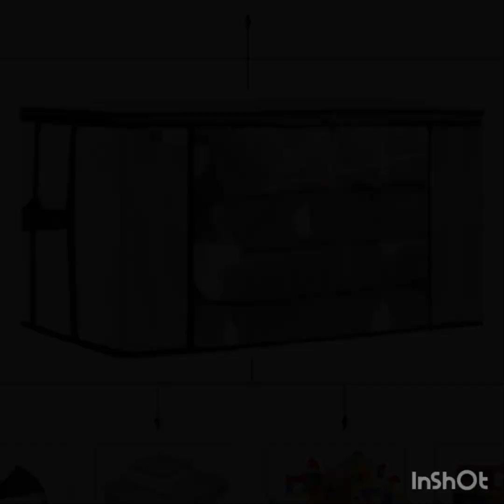1o very useful organiser/ saree,shirt blanket, makeup products organiser and hanging organiser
buying link-

saree oragniser

saree hanging organiser-

single saree oragniser-

blouse organiser-

blanket organiser-

shirt organiser-

bag organiser-

hanging organiser-

Mini organiser-

Home self organiser-

Makeup products organiser-